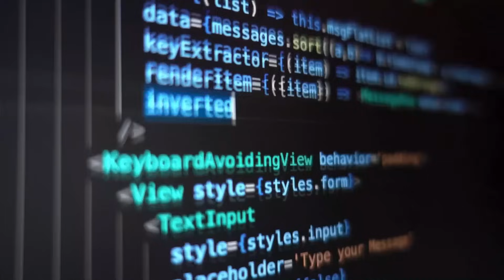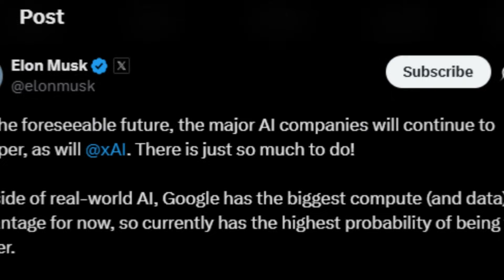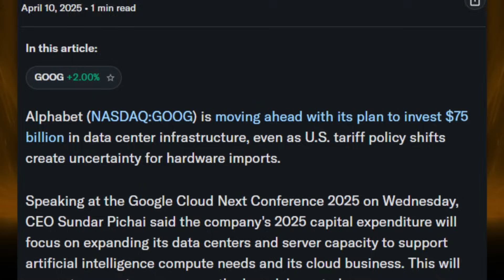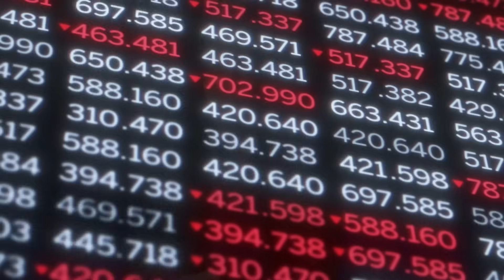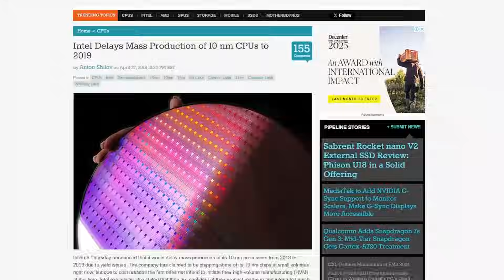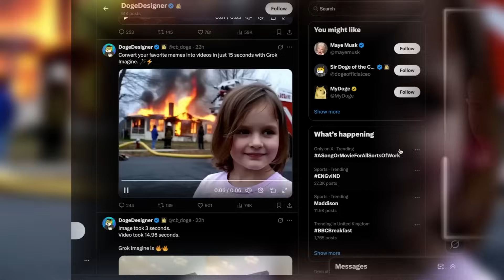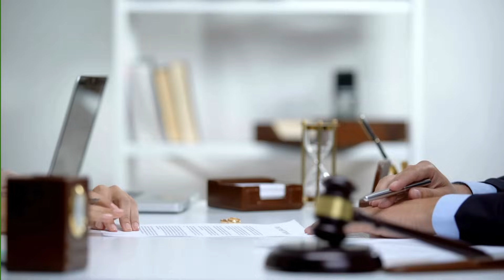Mark Zuckerberg DROPS AI BOMBSHELL: AI close to Superintelligence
Imagine an AI so advanced it can improve itself without humans ever touching the code.
Meta’s Mark Zuckerberg says we’re on the brink of artificial superintelligence—an AI that could think faster, deeper, and in ways no human ever could.
Meanwhile, Elon Musk admits Google might already be winning the race. And just to raise the stakes, China’s humanoid robots are competing in the first-ever Robot Olympics, a glimpse into the future of AI in motion.
Look, I've been following AI developments for years, but the last few weeks? It's been absolutely insane.
SoftBank just dropped $2 billion into Intel, betting big on the chips that power the world’s most advanced AI—because without that computing firepower, none of this progress is possible.
And, Elon just unveiled a new AI that can generate content that’s… let’s just say, not exactly safe for work—showing just how far creative AI has come in a matter of months. And that’s barely scratching the surface.